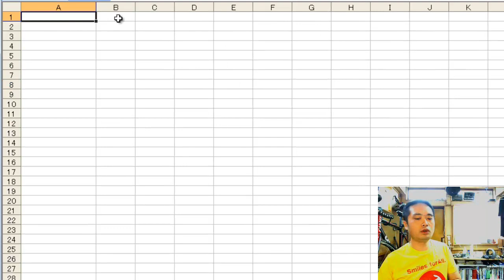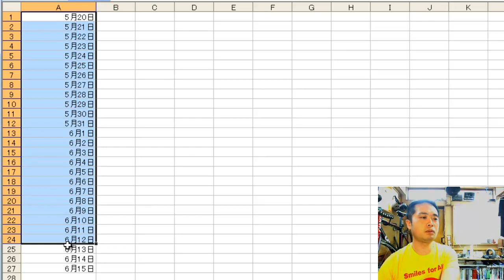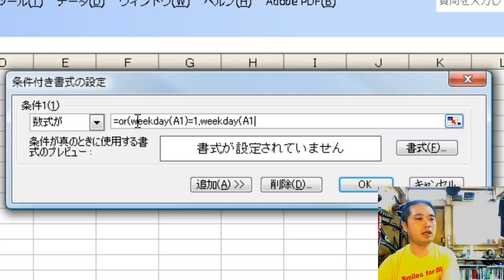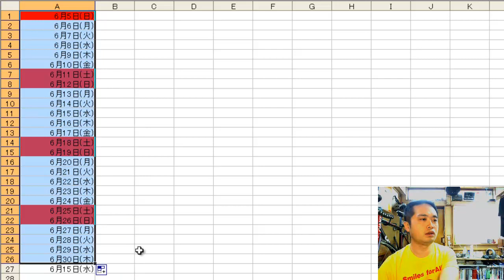曜日の自動入力と土日のカラーを変える方法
エクセルを使っていると日付や曜日を考える必要が多く出てきます。(Amazonアソシエイトプログラムを利用しています)

・カレンダーの作成
・勤務シフト表の作成
・メンテナンススケジュールの作成

などです。　しかし、殆どの人は自動計算を使わずに手打ちで行っており、ミスや仕事量が増えています。　そこで便利なのがこの動画で説明しているTIPSです。

・曜日（月～日曜）の自動設定
・土日の色を変える

を完全自動で行います。　このため、一度設定しておけば絶対にミスはありません。　人間は不確実な動物であり機械要素でもあります。　このため、出来るだけ人間系は排除しましょう。